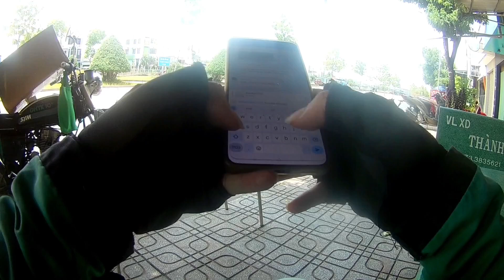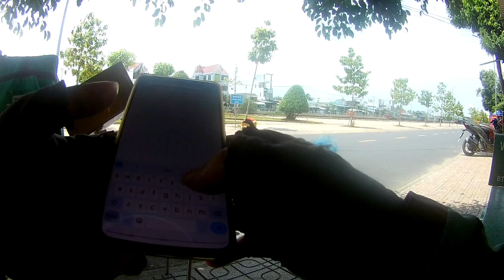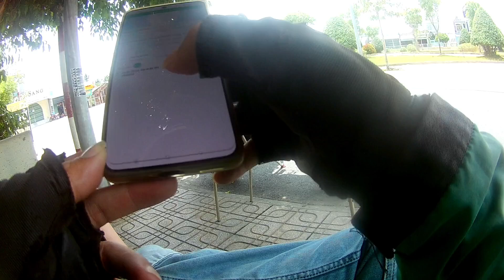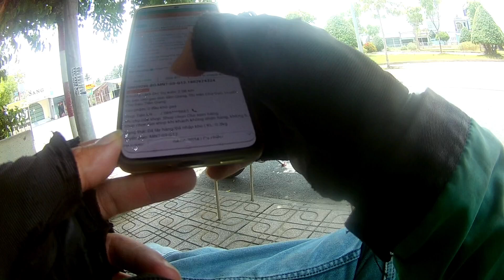Nhật Ký Giao Hàng 121: Kể Chuyện Thằng Khứa Tài Xế Hay Ra Dẻ, Coi Thường Người Khác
Nhật Ký Giao Hàng 121 thằng khứa tài xế hay ra dẻ, coi thường người khác